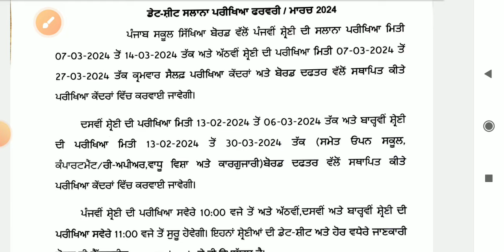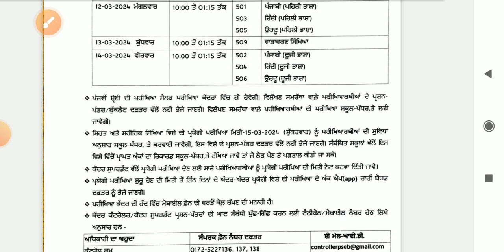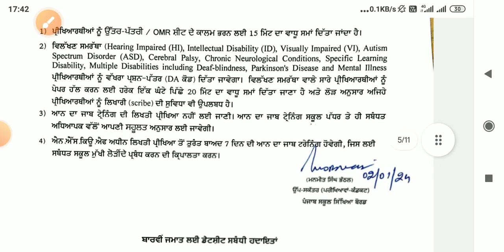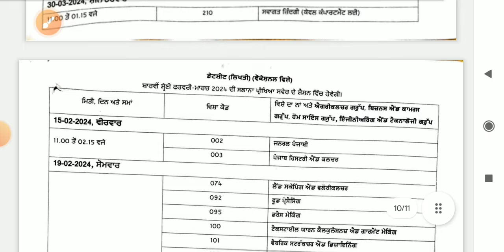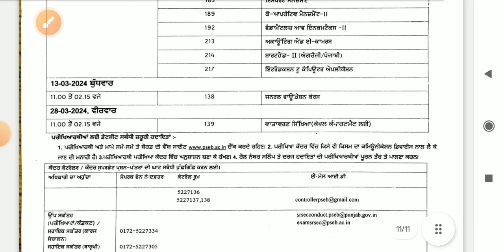class 5th,8th,10th,12th,date sheet 2024। punjab school education board date sheet ਜਾਰੀ।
ਪੰਜਾਬ ਸਕੂਲ਼ ਸਿਖਿਆ ਵਿਭਾਗ date sheet ਜਾਰੀ।

MISSION SAMRATH HOLIDAY WORK

mission samrath math worksheet 13,15
class 3th to 5th
mission samrath math worksheet 11,12
mission samrath math 3th to 5th
mission samrath worksheet math।
mission samrath pseb
mission samrath pseb
mision samrath class 3-5
mission samrath math worksheet
mission samrath math holiday work
mission samrtha math work book
mission samrath class 5 math worksheet
mission samarath class 4 math worksheet
mission samrath class 3 math worksheet
mission Samrath math
mission samarth math book pseb
mission samarth math worksheet
mission samarth math book solutions
mission samarth math abhyas pustika
mission samarth math activity
mission samarth math 3th class
mission samrath math 4th class
mission samrath class 5th class
mission samarth math 6th class
mission samarth math 7th class
mission samarth math 8th class
mission samrath math worksheet 1
mission samrath math worksheet 2
mission samrath Holiday work day 3
mission samarth hodiday work day 4
mission samarth math worksheet 7,8

mission samarth 6th to 8th class
math worksheet 1 to 20